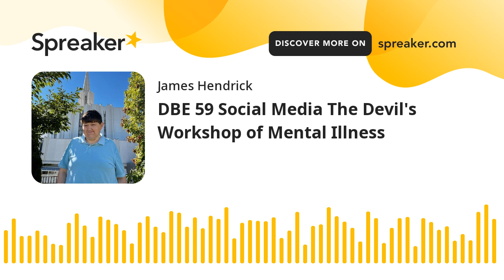DBE 59 Social Media The Devil's Workshop of Mental Illness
Social media is targeting against Mental Health and I'm not the only one that backs up that research